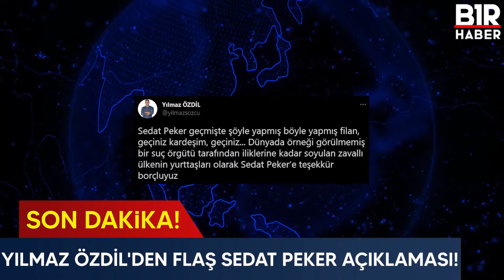YILMAZ ÖZDİL'DEN FLAŞ SEDAT PEKER AÇIKLAMASI! TEŞEKKÜR BORÇLUYUZ! - Son Dakika Haberleri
Organize suç örgütü lideri olduğu iddiasıyla hakkında tutuklama kararı bulunan Sedat Peker geçtiğimiz akşam yine iddialarını sürdürmeye devam etti. İyi seyirler.

Bir Haber kanalına hoş geldiniz. Türkiye gündemi ile ilgili son gelişmeleri kanalımızda yayınlıyoruz.